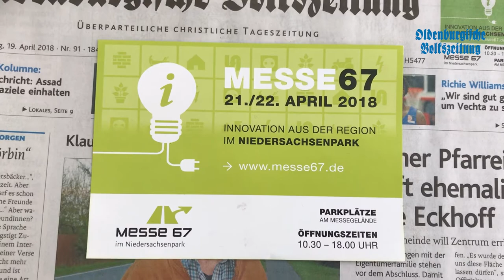"Messe 67" in Neuenkirchen Vörden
An diesem Wochenende ist "Messe-Zeit" im Niedersachsenpark bei Neuenkirchen-Vörden. Der Endspurt für die Vorbereitung der Gewerbeschau am Samstag und Sonntag jeweils von 10.30 bis 18 Uhr läuft. Die OV informiert an Stand 54 und bietet ein attraktives Gewinnspiel. In der Nachbarschaft befindet sich der Stand des Vördener Fernsehfachmanns Frank Niepel.